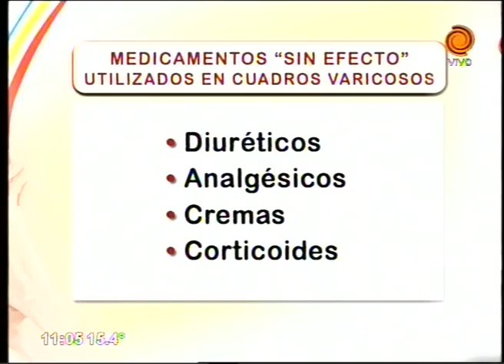Medicamentos sin efecto para las várices Dr Alejandro Pedrazzoli 04 06 2015